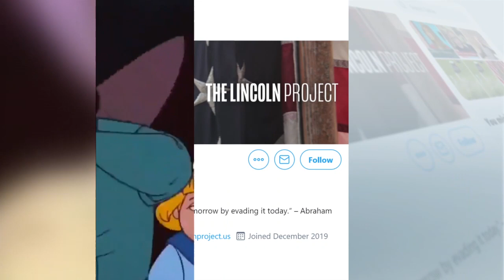PERFEKTES MEME-FUTTER: Das Internet tobt sich an Kimberly Guilfoyles bizarren Auftritt aus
Kimberly Guilfoyle, Freundin von Präsidentensohn Donald Trump Jr. und ehemalige Staatsanwältin, hat am ersten Tag des Parteitags der Republikaner den mit Abstand lautesten Auftritt abgeliefert. Die 51-Jährige trug ihren Text mit so viel Inbrunst - und teilweise fast brüllend - vor, dass sich Twitter-Nutzer reihenweise fragten, ob sie wisse, dass das Mikrofon bereits erfunden wurde. Selbst ein Reporter von der erzkonservativen Website «Daily Caller» schrieb: «Ich habe den Auftritt von Kim Guilfoyle gehört - und mein Fernseher ist nicht einmal an.»

Doch es war nicht nur die theatralische Darbietung mit hochgerissenen Armen und strahlendem Blick, die Guilfoyles Rede hervorstechen ließen, sondern auch der Inhalt, mit dem sie Zuschauern Angst vor einem Wahlsieg der Demokraten machen wollte. «Sie wollen dieses Land zerstören und alles, wofür wir gekämpft haben und was uns lieb ist», sagte sie. «Sie wollen kontrollieren, was Sie sehen und denken und woran Sie glauben - damit sie (die Demokraten) kontrollieren können, was Sie denken.»